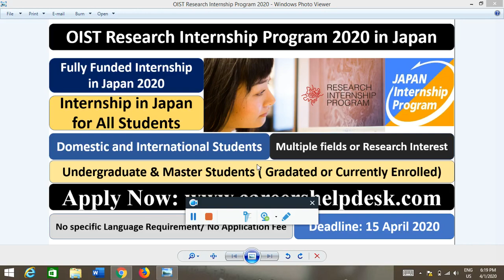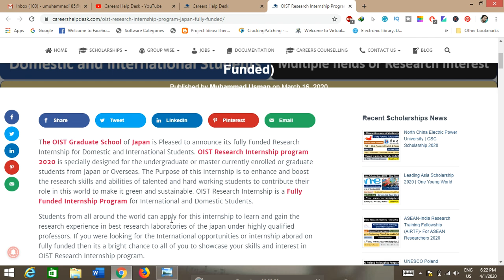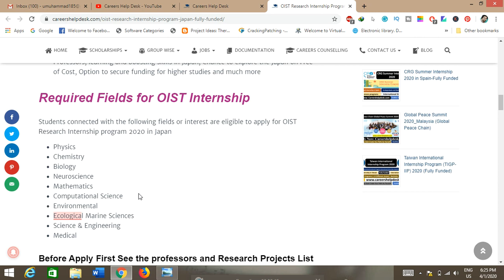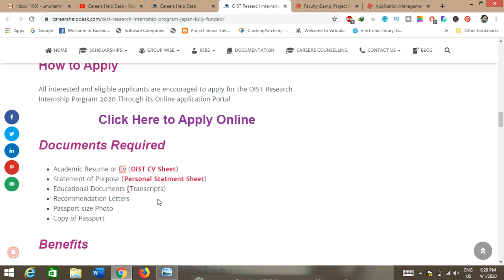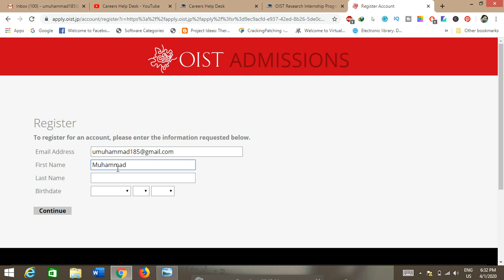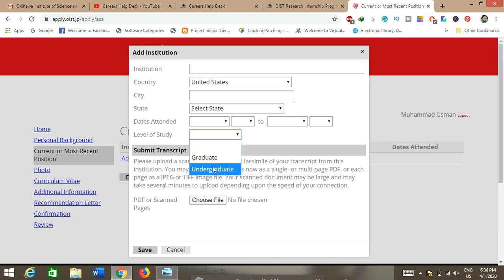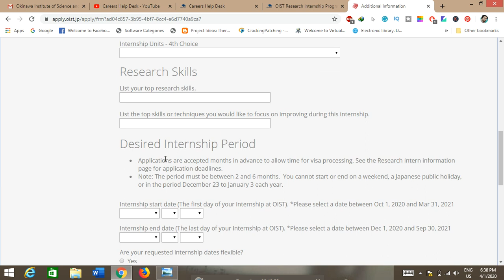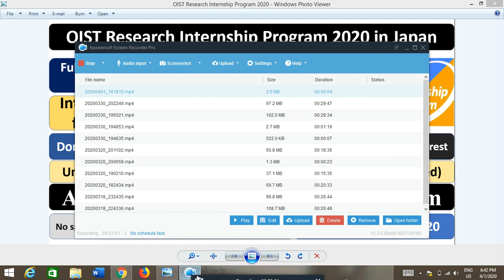OIST Research Internship Program 2020 in Japan | BS/MS | Fully Funded | in Hindi/Urdu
The OIST Graduate School of Japan is Pleased to announce its fully Funded Research Internship for Domestic and International Students. OIST Research Internship program 2020 is specially designed for the undergraduate or master currently enrolled or graduate students from Japan or Overseas. The Purpose of this internship is to enhance and boost the research skills and abilities of talented and hard working students to contribute their role in this world to make it green and sustainable. OIST Research Internship is a Fully Funded Internship Program for International and Domestic Students.